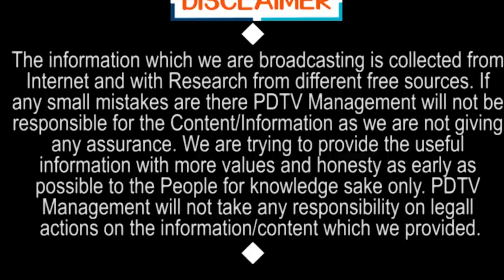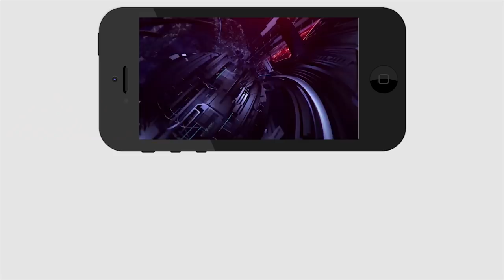చంద్రబాబు మోసగాడు | Chandrababu Fraud